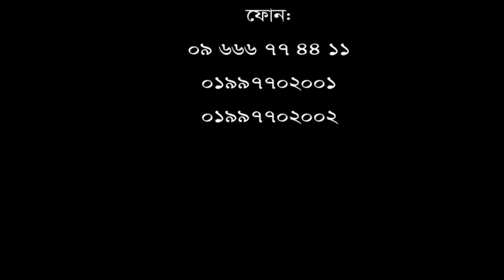৩ বছর ধরে কোমর ও হাঁটু ব্যথা ছিল। অনেক ডাক্তার দেখিয়েছি ও চিকিৎসা করিয়েছি সুস্থ হইনি।